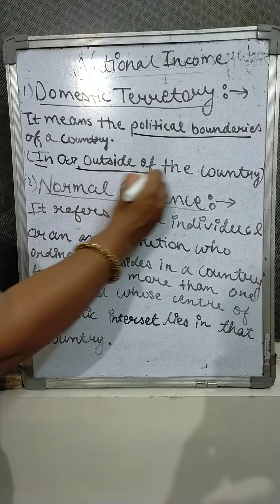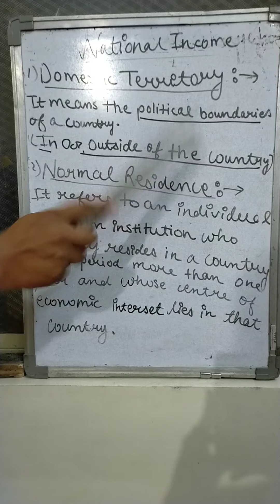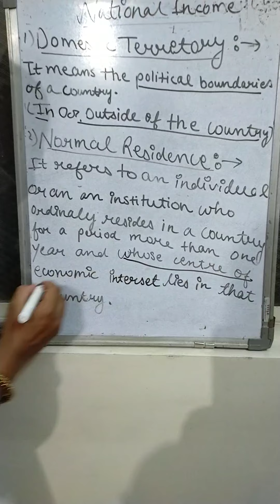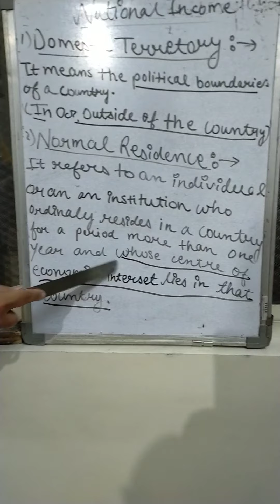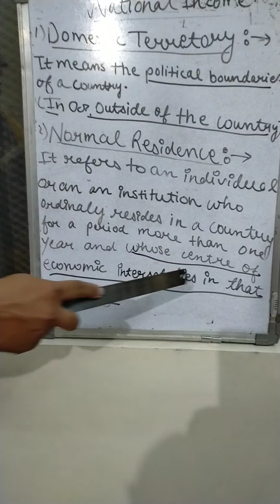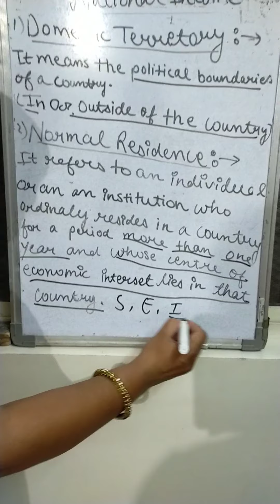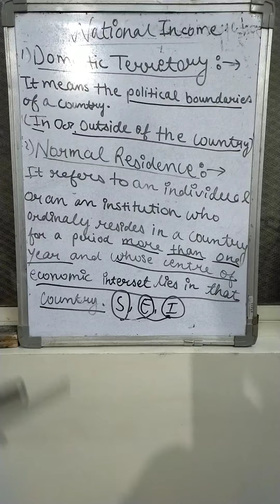Class 12, Macroeconomics part - 1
National income and related aggregate